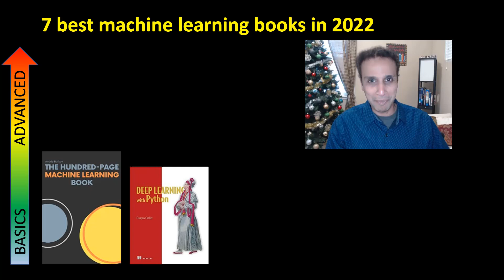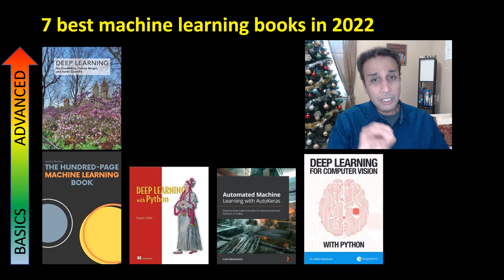7 best machine learning books in 2022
7 best machine learning books in 2022

Basics:
The hundred-page machine learning book
Deep learning with python (François Chollet)
Automated machine learning with AutoKeras
Deep learning for computer vision with python

Advanced:
Deep Learning (Ian Goodfellow)
Pattern recognition and machine learning
Artificial intelligence, A modern approach - Fourth Edition